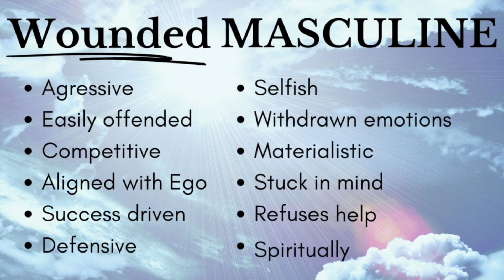How To Spiritually Mature And Activate Your Divine Masculine Energy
Do you want to experience more wholeness in your life?  Do you want more depth and wisdom to carry through everything you do?  Balancing your masculine and feminine energy is key if you want to develop spiritual maturity.  We've already talked here about how to embrace your Divine Feminine.  Now let's get into the specifics of your Divine Masculine energy, and how activating it can drastically improve your life.

✨ Stress-Relieving Acupressure Guide for Moms ✨
✨ 3 Essential Meditations ✨
✨ Free Your Authenticity Challenge ✨
You'll love them!

💜 WORK WITH BRANDY
Schedule a FREE 15 minute call with me here to see if we're a good fit for in-person (Belmont, CA) or online work and where it's best for you to start
This is for people seriously interested in working with me 1:1 - I do not offer any coaching, advice or healing in these consultations.

My online services:
✨ Holistic Healing Sessions ✨

My signature coaching & healing program:
✨ PATHWAY TO EMPOWERMENT ✨